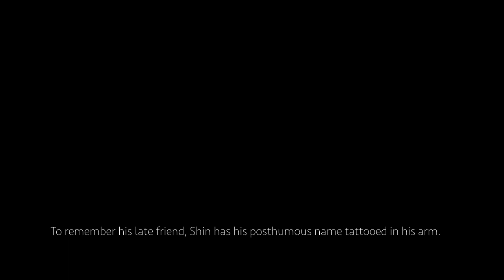Bar Light - Tokyo's Hidden Bars (Short Documentary)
Tokyo’s bar & cafe culture is varied and progressive -  drinking is a social lubricant for many people who live and visit Japan. There are so many places to explore so why not visit the ….area where you will find …..Or the ….area where theres many craft and specialist music bars - Many of these bars are tucked away down the vibrant alley ways and streets of Tokyo.

I’ve produced these short documentaries to give you some insight into the lives of the owners who manage each of these Hidden Bars and the lifestyle that surrounds them.

Each bar I’ve visited is Diverse and Unique; The aroma of beverages adds to the ambience of these colourful and mysterious bars - The Music scene is varied with an eclectic mix of people, who positively add to the creative & original atmosphere of these Hidden Bars.

These documentaries have been created to tell a story about these wonderful bars that each owner runs & the communities that encompass them  -  In a hope that they will continue to function and not disappear to make way for large corporations and chain bars.

We love the bar culture in Toyko and hope they will remain a fixture in Japan for long time to come. ‘Kampai!’

Director  Mutz Ishizawa
Sounds  TAG
Hiddenbarstokyo.com

Thank you to Shin.